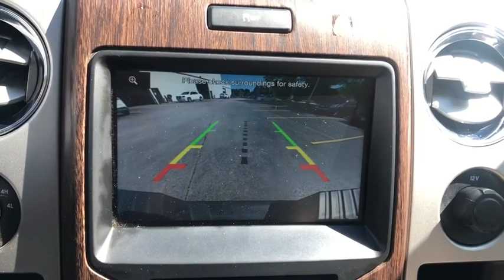2014 Ford F-150 Gurnee, Waukegan, Kenosha, Arlington Heights, Libertyville, IL G2347XB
Tuxedo Black Metallic [LISTING TYPE] 2014 Ford F-150 available in Gurnee, Illinois at Anthony Buick. Servicing the Waukegan, Kenosha, Arlington Heights, Libertyville, IL area.

*Navigation System *Sunroof *Bedliner  *Assist Steps *Bluetooth *Backup Camera *Remote Start *Heated and Cooled Leather Seats  Priced below KBB Fair Purchase Price! CARFAX One-Owner. 4WD, ABS brakes, Alloy wheels, Compass, Electronic Stability Control, Front dual zone A/C, GVWR: 7,350 lbs Payload Package, Heated door mirrors, Heated front seats, Illuminated entry, Low tire pressure warning, Remote keyless entry, SYNC Voice Activated Communication & Entertainment, Traction control. Tuxedo Black Metallic 2014 Ford F-150 Lariat 4WD 6-Speed Automatic Electronic EcoBoost 3.5L V6 GTDi DOHC 24V Twin Turbocharged  Recent Arrival!  Awards:  * 2014 KBB.com Brand Image Awards